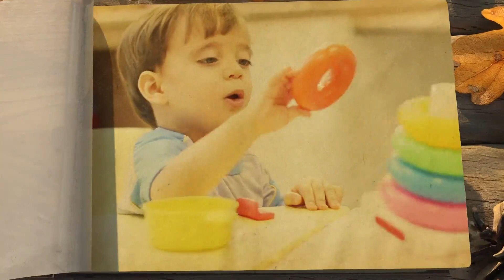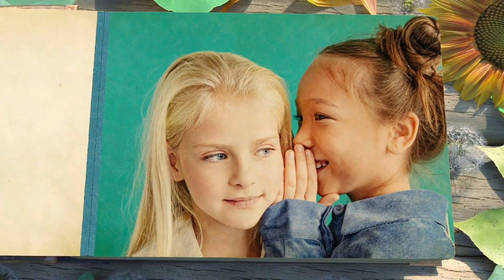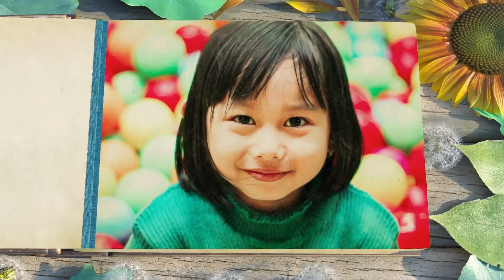🚼 Baby photo albums 👉 Studiovideo-hd 💯 Video № 48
Do you want to order a video for yourself or your family? Welcome to Studiovideo - HD! The main activity is the creation of individual videos of different subjects!

What are the advantages of a video album over a printed photo album?
 1. It looks modern and stylish. The era of modern digital technologies is actively replacing paper materials. Today it is difficult to imagine a person who does not have a telephone.
2. More secure storage. Paper photo albums can get lost in the house, accidentally thrown away or dirty. The video album will always be in the phone's memory. And even if you accidentally delete it, many phones have a recycle bin that stores deleted files. Also remember to transfer all photos and videos when you buy a new phone if there is no sync feature.
3. The opportunity to show family and friends who live thousands of miles away from you. Sending a video album by e-mail or through a social network is a matter of 5 seconds. And even if your relatives or friends live on another continent, you can do it without any problems. We are sure they will be happy to see the baby growing up, to experience the emotions that you experience when viewing photos and videos of your children. Unlike video albums, printed photo albums cannot be sent. The person must be physically near you to view the photo album.
 4. A video album can contain not only images, but also short videos. It looks interesting, original and modern. A paper photo album excludes this possibility, there can only be photographs.
5. Ability to add music. To create a pleasant atmosphere while watching, the video can be supplemented with calm music. Of course, there are music photo albums, but they are not as practical as video albums.
6. You can create themed video albums. For example, a video album dedicated to the birth of a child, the first year of life, the first birthday, the first step, and so on.

The text can be written in any languages.

 Show your uniqueness with Studiovideo HD!